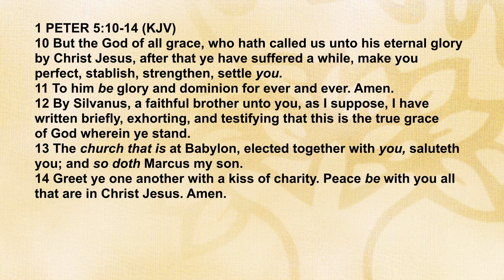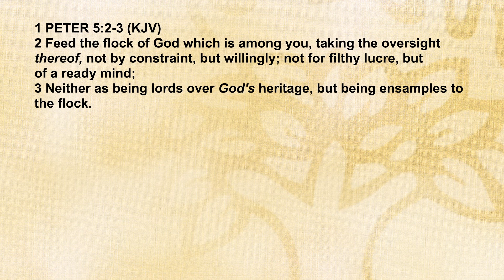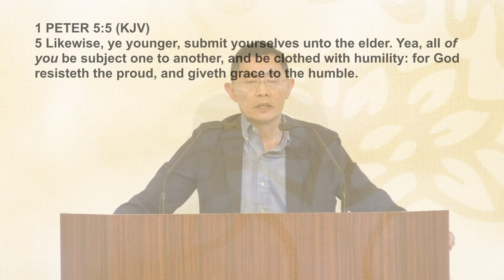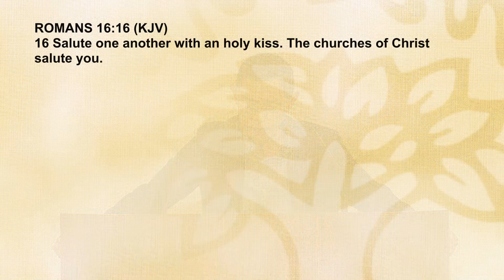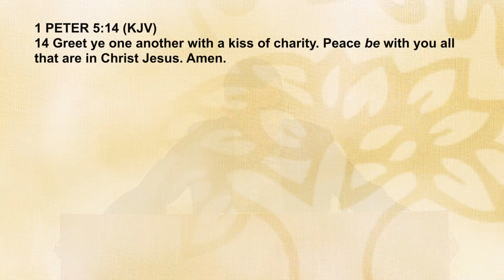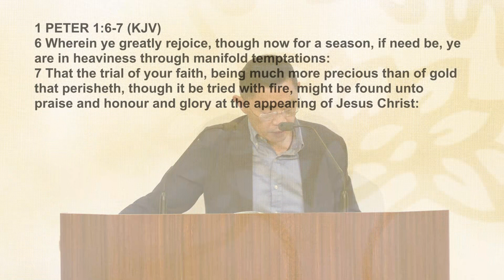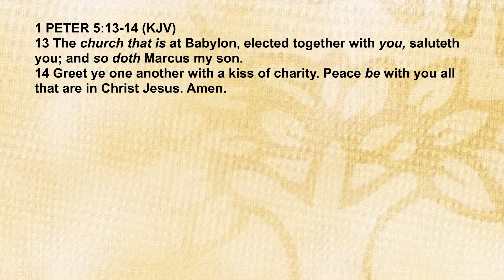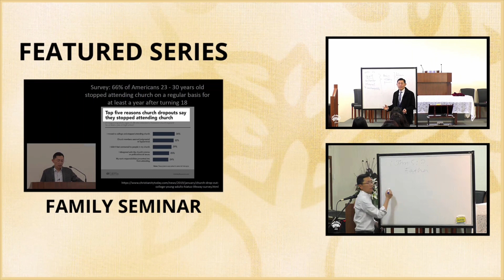Strangers And Pilgrims: Christian Peace - 1st Epistle Of Peter Series | Rev Joseph Poon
Strangers And Pilgrims: Christian Peace

Bible Passage (KJV): 1 Peter 5:10-14 – (00:00)

QUESTIONS
Revision Q7. What kind of Christian love must I show having understood the principle of Christian greetings? What kind of Christian must I be? – (12:26)

Revision Q8. Should we kiss one another as part of the Christian greetings in church (BPCWA)? Why? Can this principle be applied to all practices of Christianity for example how the church should be led by men and the practices of women teaching men? – (23:02)

Q1. What does “peace” refer to? – (35:49)

Q2. Upon whom is this peace bestowed? What must we realize about peace in the believer's life when we consider who peace is bestowed upon? – (38:19)

Q3. From the context of the entire epistle, name 4 areas of our lives that brings this peace from God? – (45:41)

Q4. If God bestows peace upon us, why is there still often no peace in my heart and in churches as well? What are the dangers if I allow such situations to continue? – (58:03)

Bible Passage (KJV): 1 Peter 5:10-14

10 But the God of all grace, who hath called us unto his eternal glory by Christ Jesus, after that ye have suffered a while, make you perfect, stablish, strengthen, settle you.

11 To him be glory and dominion for ever and ever. Amen.

12 By Silvanus, a faithful brother unto you, as I suppose, I have written briefly, exhorting, and testifying that this is the true grace of God wherein ye stand.

13 The church that is at Babylon, elected together with you, saluteth you; and so doth Marcus my son.

14 Greet ye one another with a kiss of charity. Peace be with you all that are in Christ Jesus. Amen.

Series on the 1st Epistle Of Peter AF